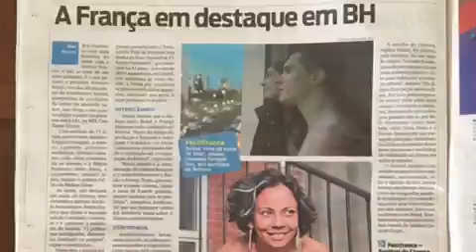FESTiFRANCE COKTAIL DE ABERTURA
O FESTiFRANCE Brasil é uma mostra competitiva de cinema francês que acontece em parceria com o MIS Cine Santa Teresa e em vários estados do Brasil